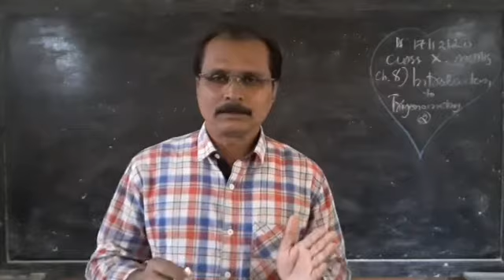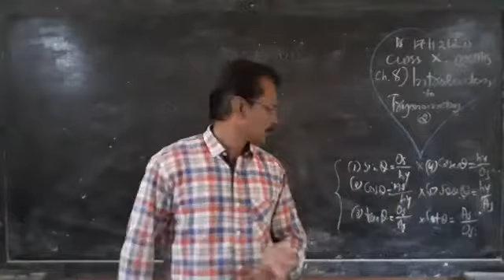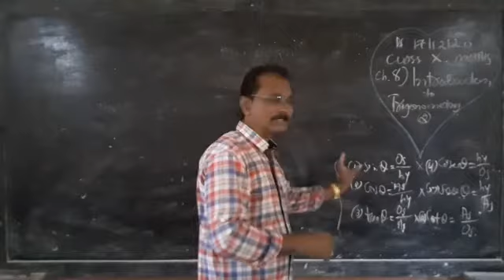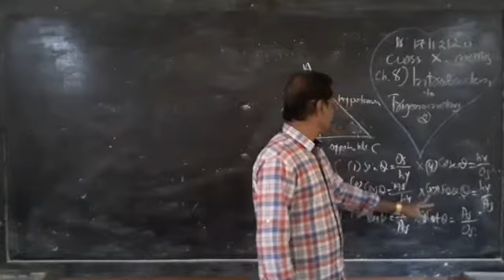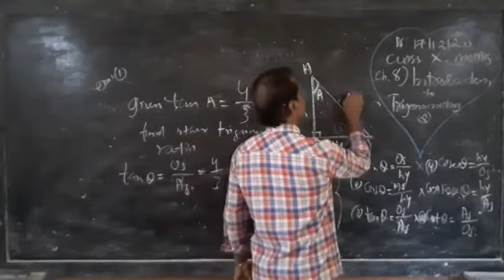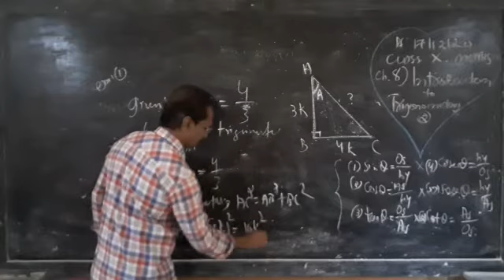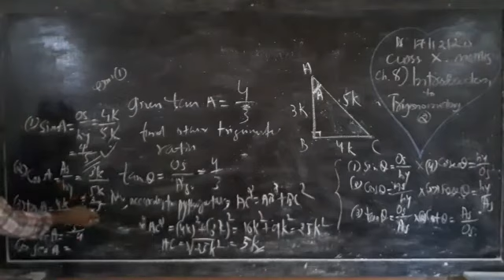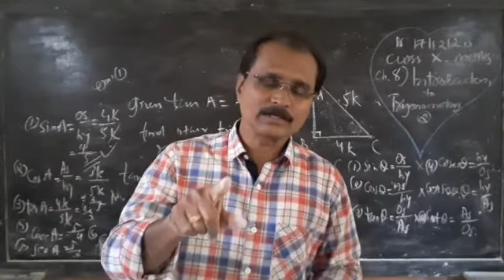145) CLASS 10 | MATHS | Ch 8 Introduction to Trigonometry 2